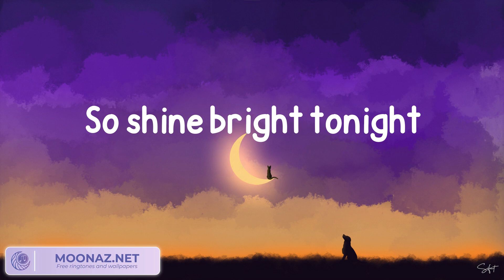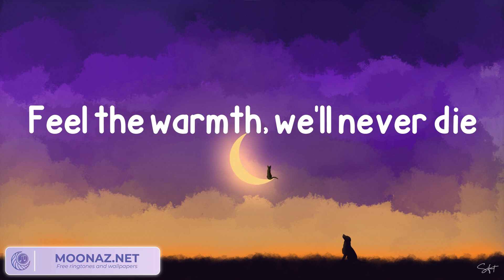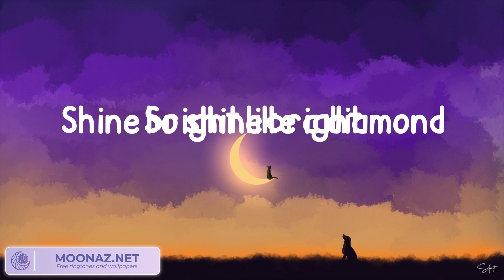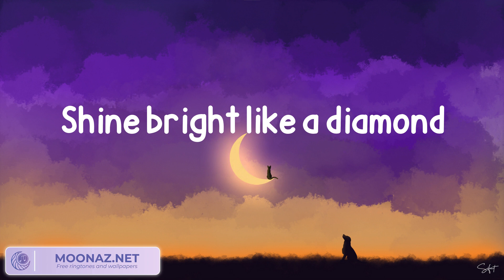Rihanna - Diamonds (Lyrics)